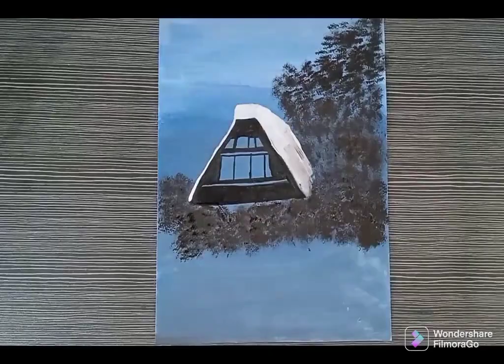Old is Gold//6 easy acrylic drawings //easy acrylic painting ideas...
6 easy acrylic paintings...